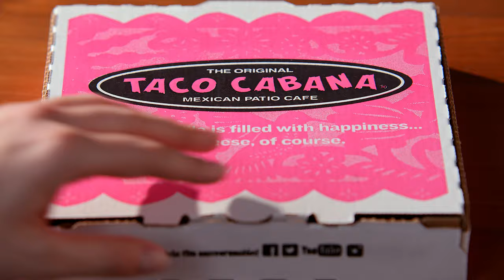NUEVAS Double Crunch Pizzas